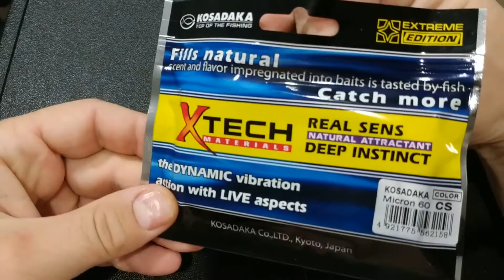Видеообзор уловистой приманки Kosadaka Micron 6 см. по заказу Fmagazin